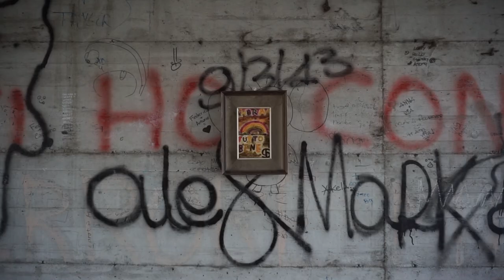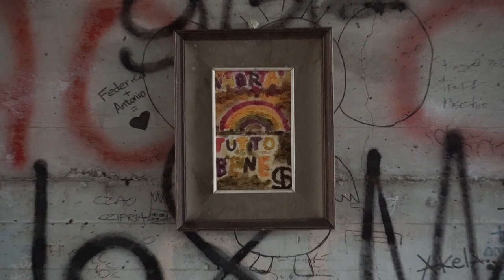QUADRO con carote radicchio e uova.. tecnica medievale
Premessa:
non ho mai dipinto.
ANNOIATI DA QUESTA QUARANTENA?
Eddai e' pieno di cose che si possono fare a casa, questa e' una, fa sempre bene fare qualcosa di pratico.
E' facile da fare e facilmente reperibile, se volete dei consigli scrivetemi pure.